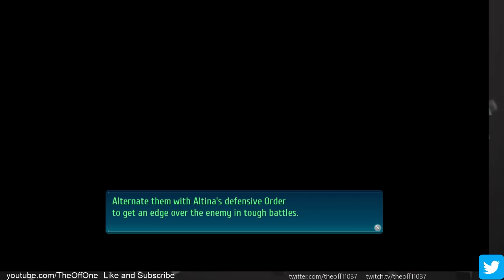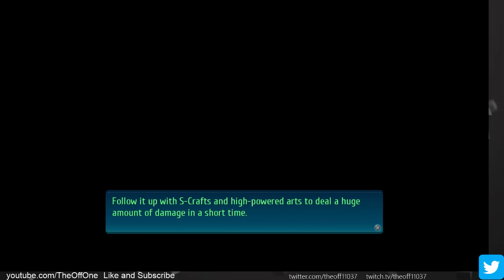Trails of Cold Steel 4 Episode 3: Witches Trial (PS4) (Commentary) (English)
As everyone has goals to do right now, so does the new Class VII along with the help of Randy. We go through a labyrinth to regain their power back as it was weakened by the curse. We also try to survive the likes of Roselia and hopefully don't lie.